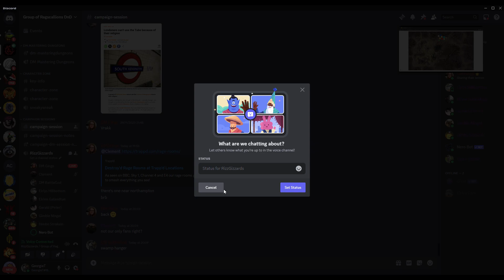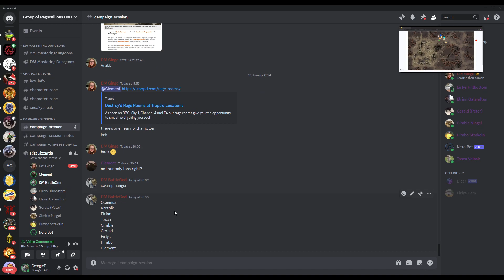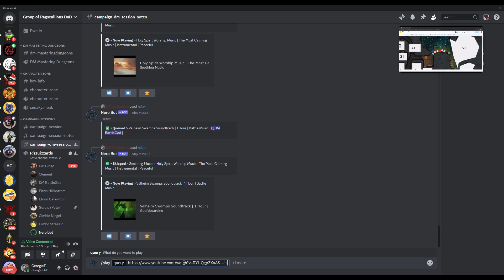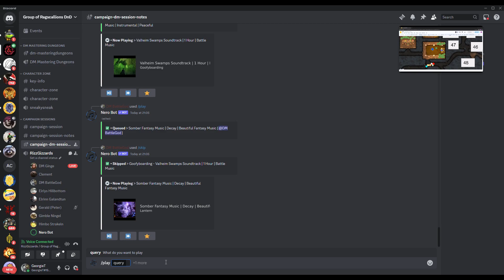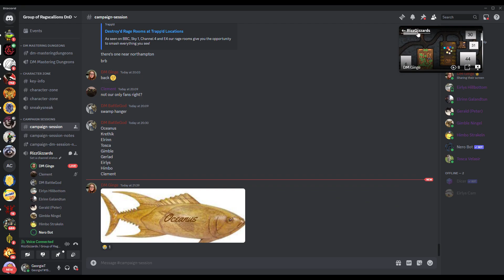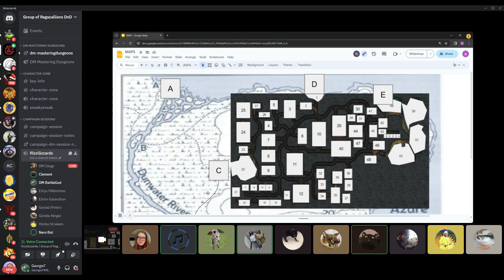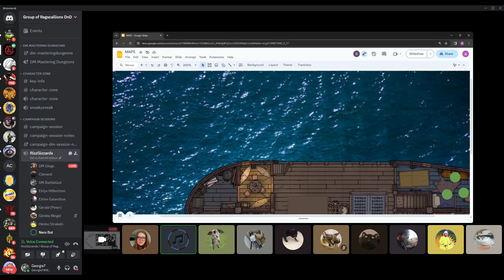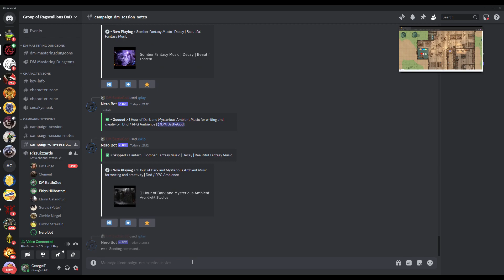Session 19 - The Ghosts of Saltmarsh; Procan's Rizzgizzards